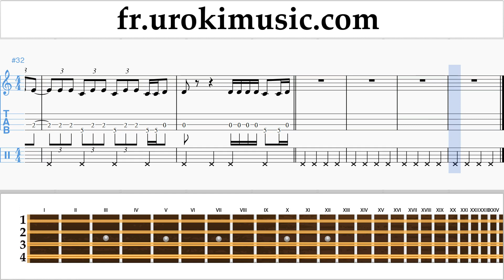Comment Jouer du Mandoline Luis Fonsi, Demi Lovato - Échame La Culpa Tab Tablature Partie#2 um-ih829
Comment Jouer du Mandoline Luis Fonsi, Demi Lovato - Échame La Culpa Tab Tablature Partie # 2 um-ih829 S'il vous plaît écrivez dans les commentaires, comment rendre les leçons plus utiles pour vous?